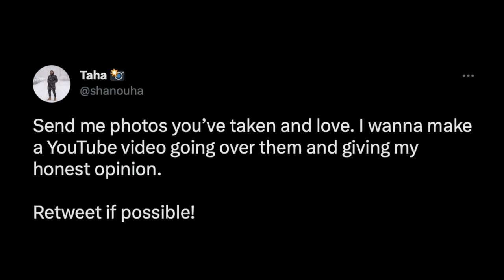Photographer REACTS to YOUR photos! (Insane Talent)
In todays video, I react to the photos you have sent me on Twitter and Instagram! After receiving 25 submissions, I had to go through them one by one and it was absolutley worth it!

Intro: 0:00
First Submission: 1:23
Second Submission: 2:30
Third Submission: 3:50
Fourth Submission: 4:22
Fifth Submission: 5:29
Sixth Submission: 6:09
Seventh Submission: 6:58
Eighth  Submission: 8:04
Ninth Submission: 8:48
Tenth Submission: 10:11
Eleventh Submission: 11:00
Twelfth Submission: 11:43
Thirteenth Submission: 12:32
Fourteenth Submission: 14:07
Fifteenth Submission: 15:20
Sixteenth Submission: 16:21
Outro: 18:56

First Submission: Alaa Kabalan - Twitter: @alaakabalan
Second Submission: Omar Sahyoun - Instagram: @omar_sahyounjr
Third Submission: Mohammad Ali Hafza - Social : TBD
Fourth Submission: Lama Youness - Instagram: @ lamayouness
Fifth Submission: Bashar Al Khoury - Social: TBD
Sixth Submission: Emilio Jabbour - Social: TBD
Seventh Submission: Rita Malkoun - Twitter: @shegave0fucks
Eighth  Submission: Lara Ghattas - Instagram: @laraghattas
Ninth Submission: Sara Kanj - Instagram: @saratkanj
Tenth Submission: Thomas Flowers - Social: TBD
Eleventh Submission: Chafic Gemayel - Social: TBD
Twelfth Submission: Sara Chehade - Social: TBD
Thirteenth Submission: Milhim Saifan - Instagram: @milhims
Fourteenth Submission: Ratasha the legend - Twitter: @thebluepandaaa
Fifteenth Submission: Frederic Chemaly - Twitter: @fredychemaly
Sixteenth Submission: Joseph Jabbour - Social: TBD